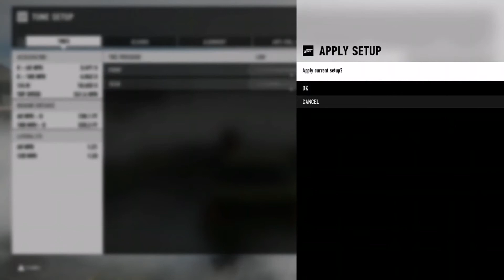Building a drift car on Forza Motorsport 7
2005 BMW M3 DRIFT BUILD. THIS IS HOW I PREFER BUILDING MY DRIFT CARS.